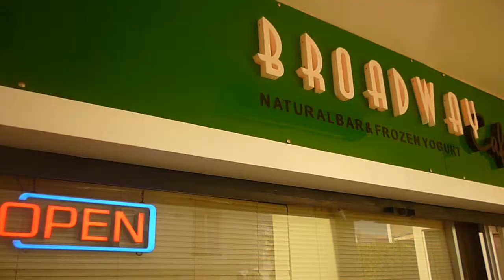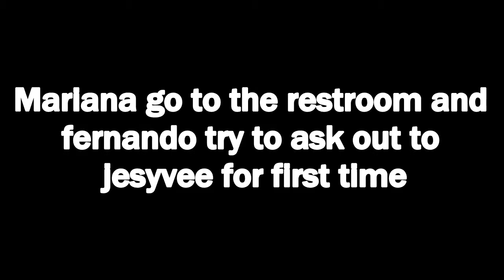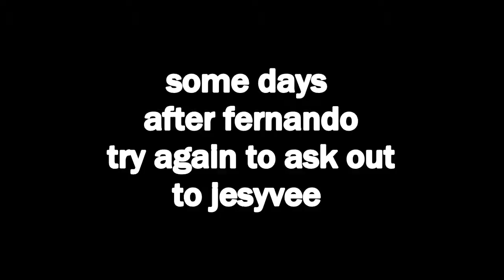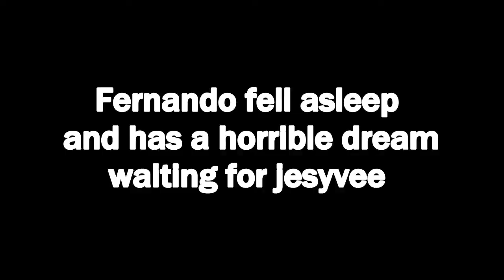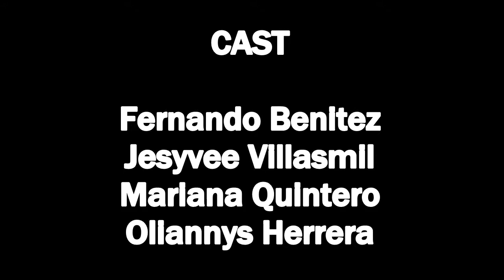coffee with love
a short film for an english class